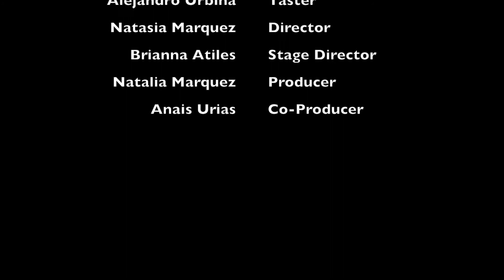Arroz con Gandulez from Puerto Rico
2014 Arroz can Gandules. Our Spanish 2 Project.